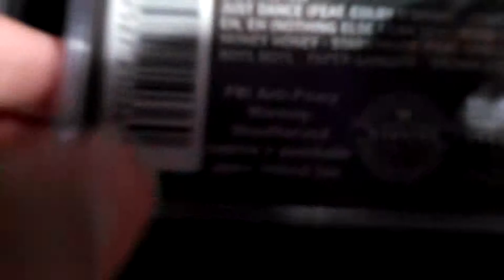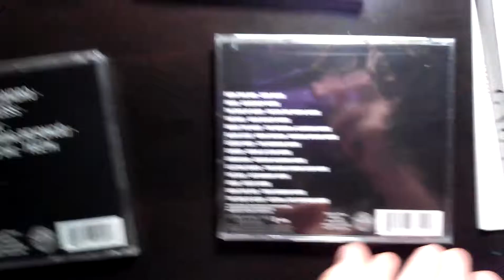Lady Gaga new cds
New cds